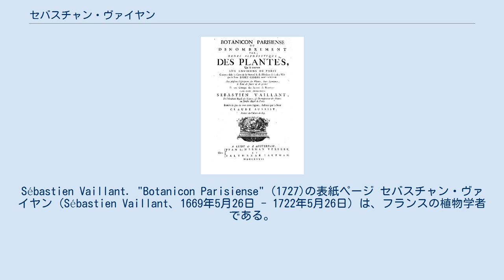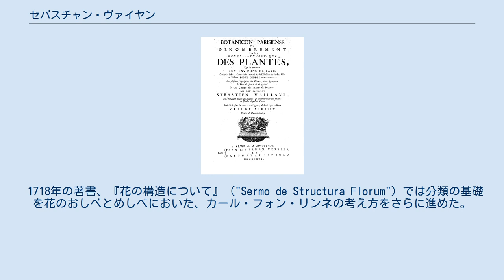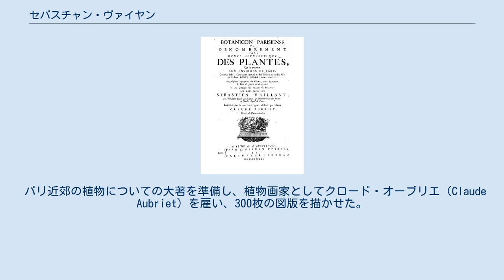セバスチャン・ヴァイヤン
Sébastien Vaillant. "Botanicon Parisiense" (1727)の表紙ページ セバスチャン・ヴァイヤン（Sébastien Vaillant、1669年5月26日 - 1722年5月26日）は、フランスの植物学者である。
 Vigny（現ヴァル＝ドワーズ県）で生まれた。
父親は商人で ある。
植物に興味を持ち、6歳の時に父親の庭でたくさんの野生の植物を栽培した。
父はそれを喜ばず、オルガンを学ばせ、オルガンの技量も上達した。
11歳でオルガンの師が没した後、修道院での演奏を引き継いだ。
 ヴァイヤンの興味は後に医学に転じ、医学の本を読み、病院を訪れることによって医学を学び、医師の手伝いとして雇われた。
1688年にエヴルーに出て医学を学び始めた。
ゴヴィーユ伯爵と知り合い、フルーリュスの戦いに軍医として参加した。
 1691年にパリに出て、オテルデューで医師となった。
1692年からヌイイに住み、毎週、植物学者、ジョゼフ・ピトン・トゥルヌフォールの植物学講座に参加した。
トゥルヌフォールともに何度か採集旅行に参加した。
 パリ植物園のもとになる薬草園を創設したギ・ド・ラ・ブロスと知り合い、私設秘書に雇われた。
この仕事は採集旅行の機会を増やし、ノルマンディーとブルターニュの沿岸を、ディスナール（Antoine-Tristan Danty d'Isnard）とともに旅行した。
1699年に王立植物園の薬草部門の監督者となり、その後王立植物園の役職を務めた。
1716年1月18日に科学アカデミーの会員に選ばれた。
 1718年の著書、『花の構造について』（"Sermo de Structura Florum"）では分類の基礎を花のおしべとめしべにおいた、カール・フォン・リンネの考え方をさらに進めた。
1718年から1721年の間、キク科の植物の分類に関してアカデミーや講義において論じ、花の形などで分類しるトゥルヌフォールの分類体系を批判的に論じた。
 パリ近郊の植物についての大著を準備し、植物画家としてクロード・オーブリエ（Claude Aubriet）を雇い、300枚の図版を描かせた。
健康の悪化のために、完成には至らず。
没後の1727年に『パリの植物』（"Botanicon Parisiense"）として出版された。
 ヴァイヤンの死後、残された9000以上の植物標本は遺族から国王が買い取り、パリ自然史博物館の標本館の基礎となった。
 トゥルヌフォールによってアカネ科の植物に Vaillantiaの名がつけられた。
 Vaill.は、植物の学名で命名者を示す場合にセバスチャン・ヴァイヤンを示すのに使われる。